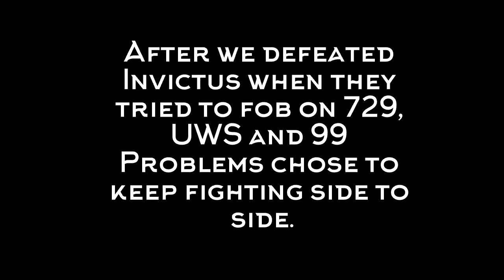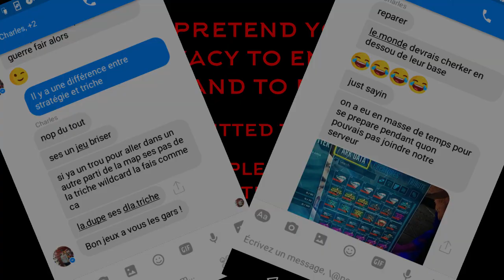UWS & 99 Problems WIPE OFFICIAL SERVER 896 - INVICTUS SE SERVER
Here are some highlights from differents UWS players during the wipe of official server 896. UWS and 99 Invaded and wiped OhNo, Fakenews and Revenant bases.

Don't forget to be salty in comments!